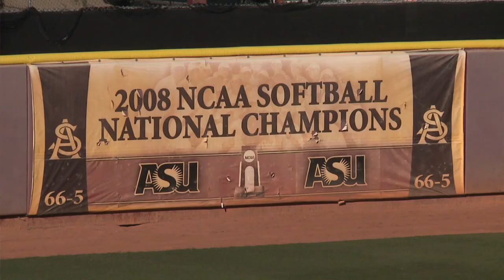Leslie Rogers Profile by Jason Chacon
A profile of Leslie Rogers, outfielder for the 2011 National Champion ASU softball team made for ESPNU